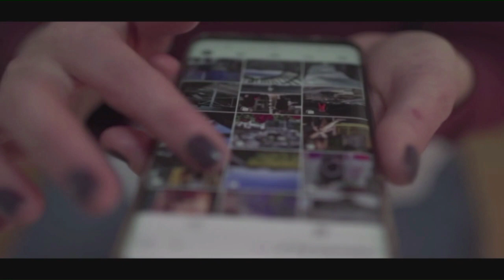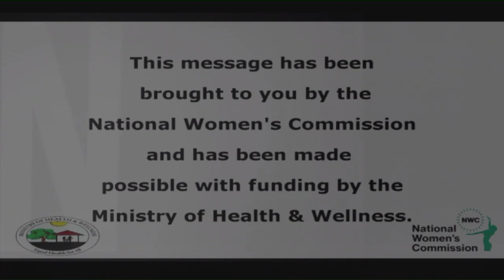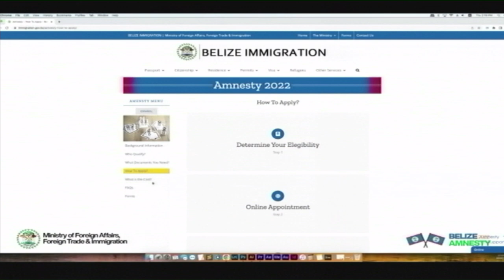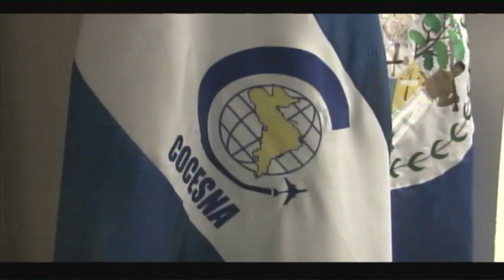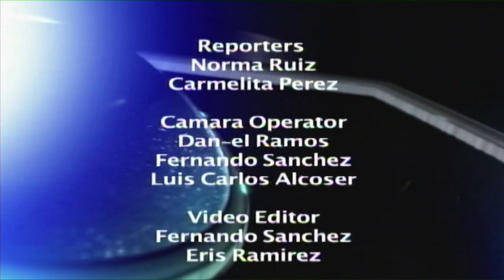CTV3 NEWSCAST FOR MONDAY SEPTEMBER 12TH, 2022